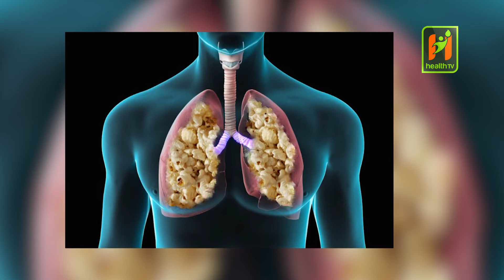अमेरिकामा इ सिगरेटमा प्रतिबन्ध !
अमेरिकाको संघीय स्वास्थ्य निकायले इ–सिगरेट कम्पनी जुल ल्याब्सले अवैध रुपमा भेपिङको सुरक्षा सम्बन्धी गलत प्रचार गरेको आरोप लगाएको छ । यसअघि कम्पनीले भेपिङ चुरोटभन्दा धेरै गुणा सुरक्षित रहेको दाबी गरेको थियो ।

Category: Video
Sub-Category: News
Director:
Producer :
Editor :Mrigendra Rawal